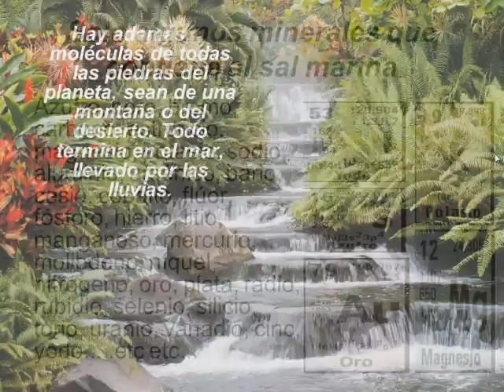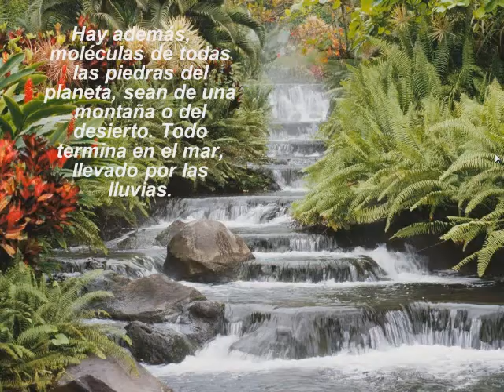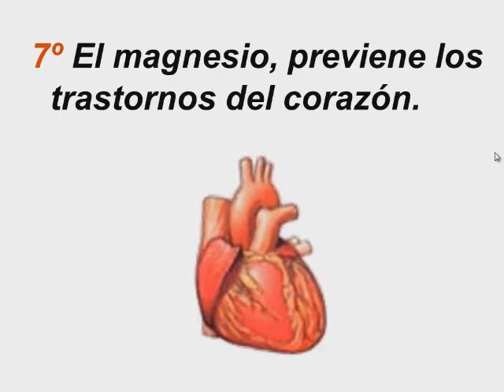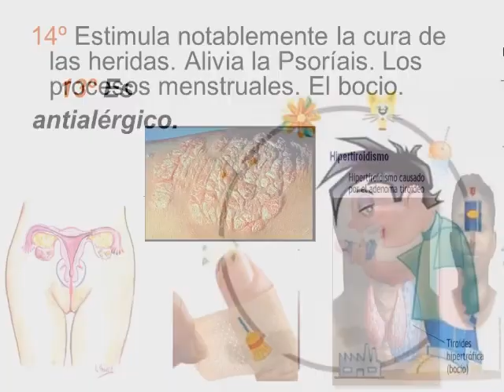Sal Marina vs. Sal Común.wmv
Agradezco estas diapositivas al Centro Argentino de Investigación y Estudio de los Micronutrientes Celulares.
Además de brindarnos esta valiosa información, afirma el Lic. Omar Rost:
"Busco descubrir tambien los alimentos ideales, para el aporte completo de los elementos micro nutrientes.
Comer crudo.. es en realidad, la base de la gran alimentacion humana. El fuego, desenlaza, rompre los enlaces moleculares de las enzimas ya a partir de los 42º.. y las proteinas se desensamblan entre los 70º 80º".

Si colocas "Me gusta" al video, estás colaborando en su divulgación para una mejor y universal salud. ¡Muchas gracias!